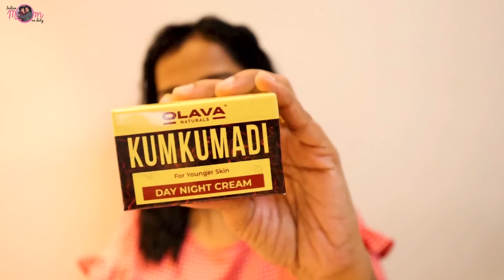Gold Shopping Time Mummy Ke Sath ** Gold Ear cuff Baapre **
Olava Naturals Kumkumadi Cream for Face - Moisturizing Day and Night Cream with Kumkumadi Oil and saffron - Kumkumadi Face Cream for Younger Glowing Skin - 50gm
Amazon 👇